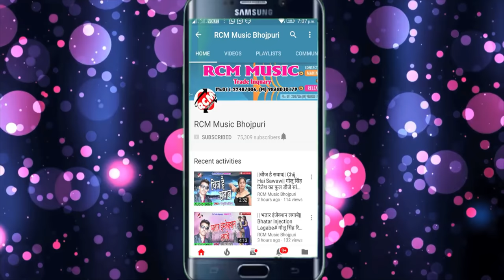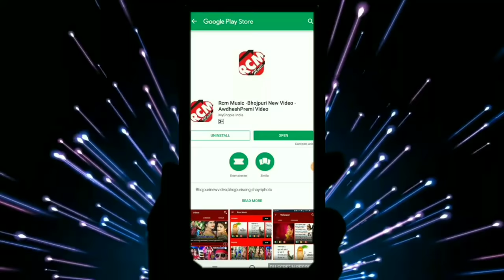आ गया Dhananjay Dhadkan का 2018 का फाडू वीडियो || केहू देख लिहे अँजोरिया मे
Title: Kehu Dekh Lihe Anjoriya Me
Singer: Dhananjay Dhadkan
Lable: RCM Music
Lyrics: Faisal Firoj
Video Director:
DOP: